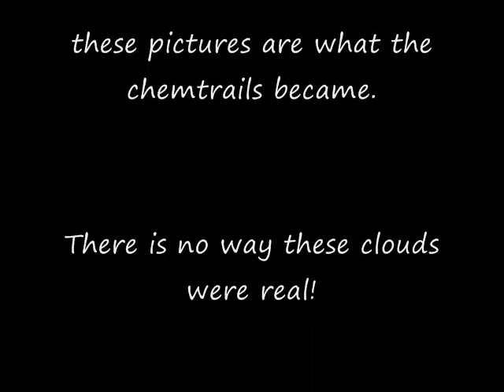Fake Clouds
Strange chemtrail cloud formations